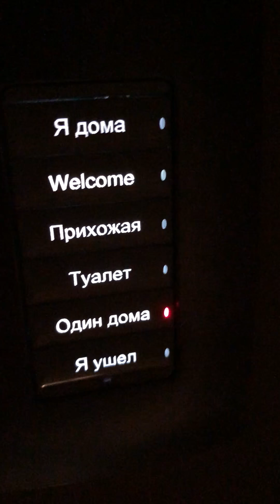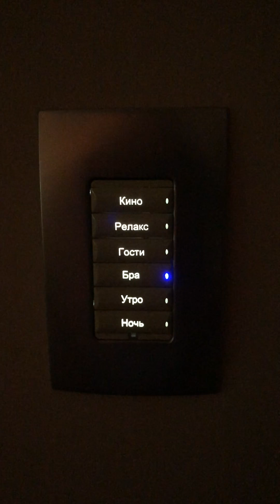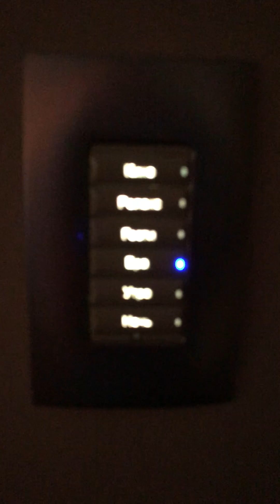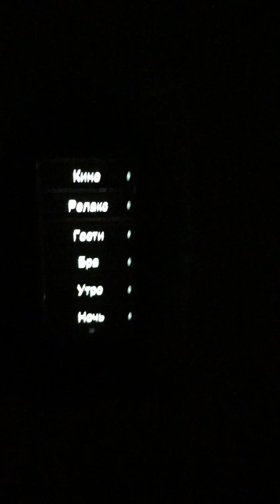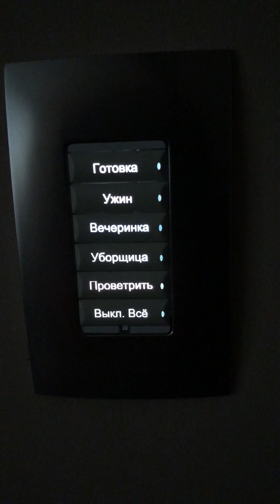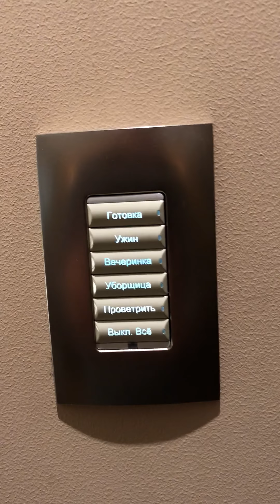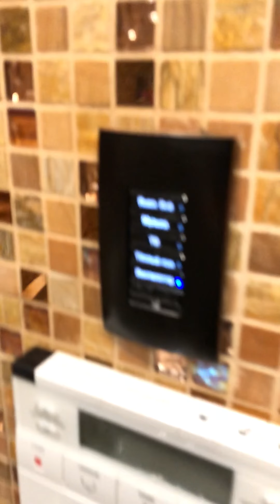Сценарии Умного Дома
Несколько сценариев системы домашней автоматизации Control4 реализованных на настенных кейпадах.